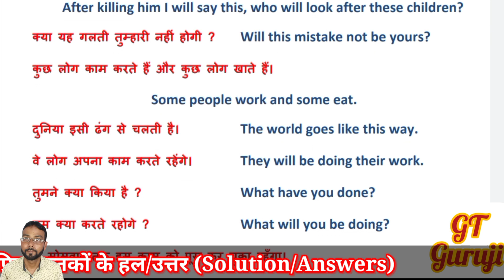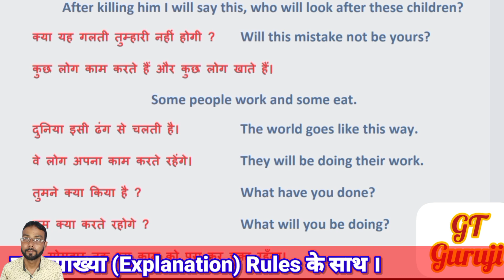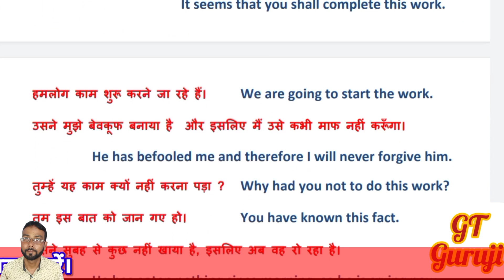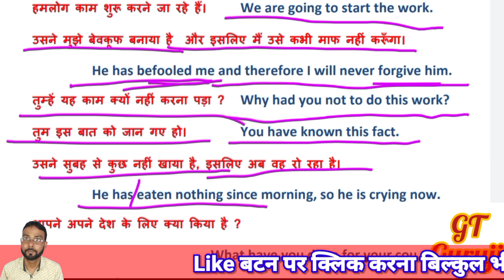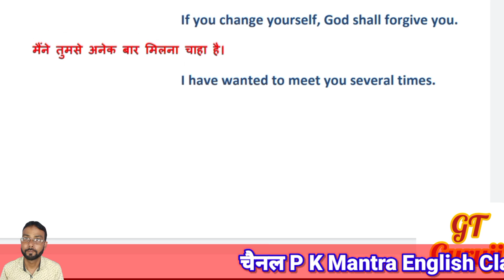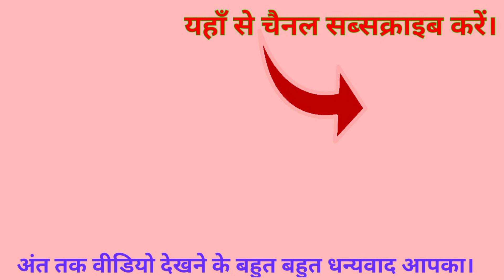Oxford Current English Translation Ex 175 | future perfect tense | Advanced learner's exercise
Oxford Current English Translation Ex 175 | future perfect tense | Advanced learner's exercise | Explanation in Hindi | GT Guruji

Hello Friends!

Topics Covered in this Video :
translation ka tense kaise banaen,
oxford current english translation ka tense,
future tense,
future time and future tense ka advanced learner's exercise,
advanced learner's exercise tricks,
advanced learner's exercise tense,
Ex 175 | Oxford Current English Translation | आसान वर्णन Hindi to English translation,
Translation seekho,
rk sinha english translation book,
GT Guruji,